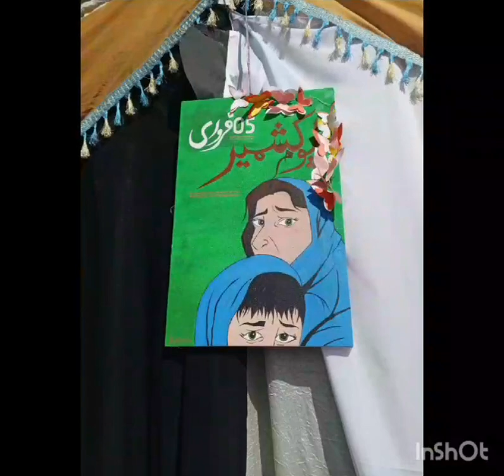Kashmir Day 2024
Govt. Associate College for Women Guliana